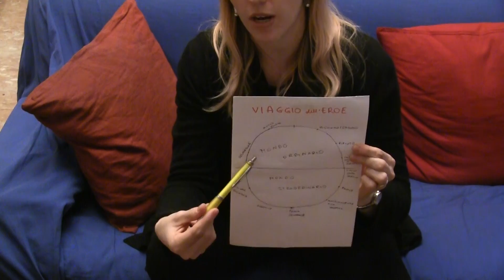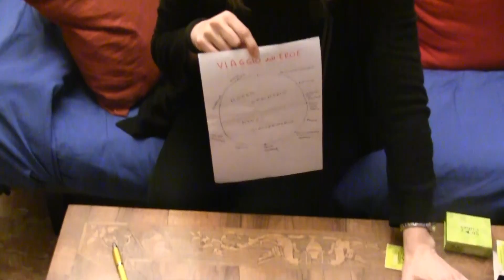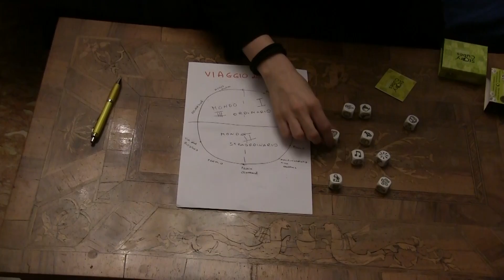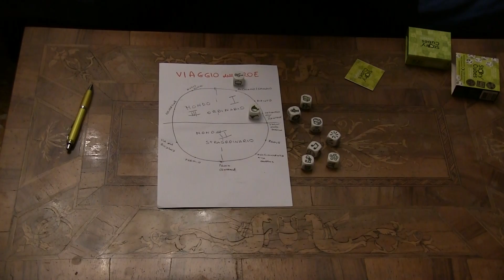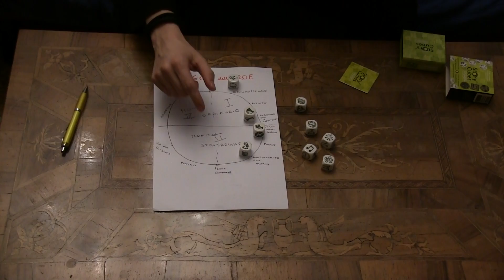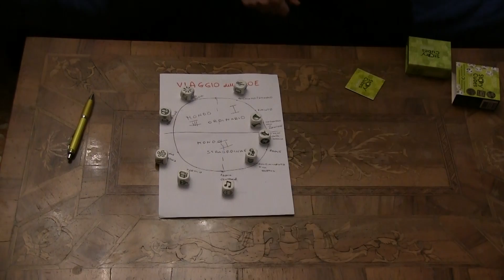SCRIVIAMO STORIE CON I DADI (feat. Il Viaggio dell'Eroe) - Drunk Writers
In questa nuova puntata di "Drunk Writers" prendiamo confidenza con lo schema de "Il viaggio dell'eroe" di Chris Vogler facendo un giochino con gli Story Cubes!

Hai un testo che vuoi far valutare? Ti serve un aiuto nel redarre una sceneggiatura o un soggetto?